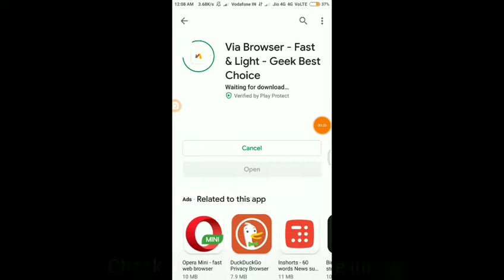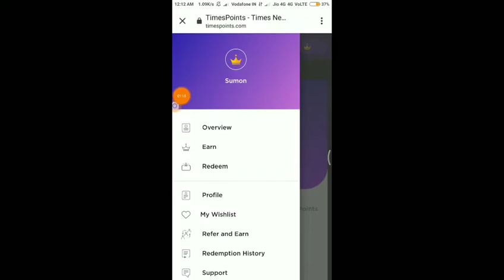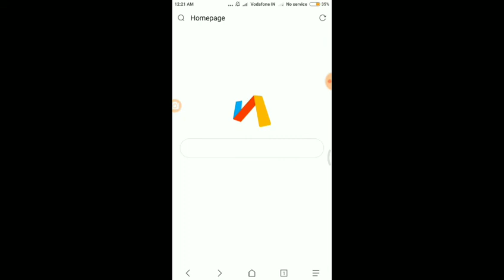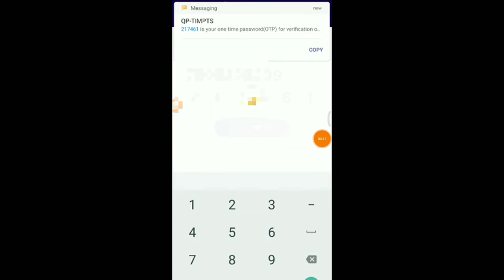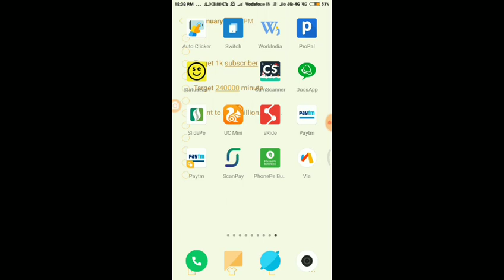Unlimited Trick | Signup on Timespoint | 10 rs Amazon Gift Card Unlimited Time 🔥🔥🔥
UnlimitedTrick | Sign up on Timespointloot | 10 rs AmazonGiftCard Unlimited Time 🔥🔥🔥

frnds aplog ekbr sign up krke refer link ko wapp pe share krke 2nd time se us link se ispe registration karo naya naya nmnr or email se apka refer count hoga..or

🎁 Timespoint Update : Signup & Complete Profile and Get Rs.10 Amazon GV

Signup Bonus Rs.10

Per refer 100 Point

Redeem Points For Vouchers Like Amazon, Flipkart, etc.

Matlab 4 nmbr se jab bhi sign up ho jayega app 20 ka amazon gift voucher firse mil jayega..👍👍👍👍👍

Video covered--

full video watch karo tabhi smj paoge🤙

LOOT IT🤙